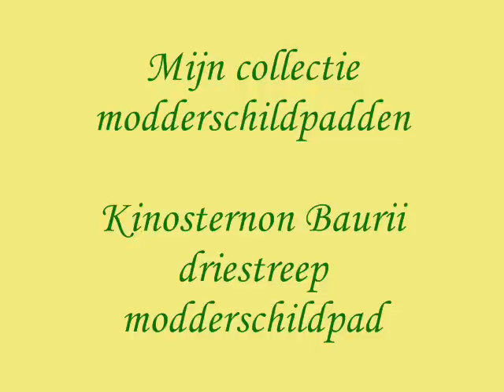Mijn Kinosternon Baurii kweekgroep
Prachtige dieren en gemakkelijk te houden. Ze eten vis, kattenbrokken, garnalen, lamshart, droogvoer...
Goed te houden in betrekkelijk kleine aquarium.